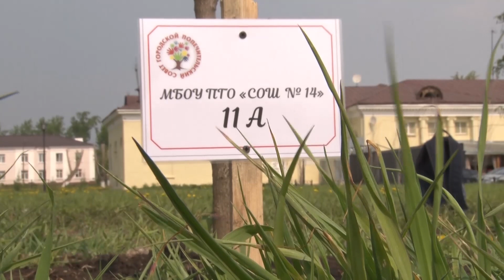Аллея выпускников-2023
В Полевском вот уже 4 года существует добрая традиция по созданию в разных районах города аллеи выпускников. Инициатором этого мероприятия выступил попечительский совет.  А участие в акции принимают 11-тиклассники школ города, представители управления образования, учителя и члены попечительского совета. Так выпускники оставляют память о себе в родном городе.